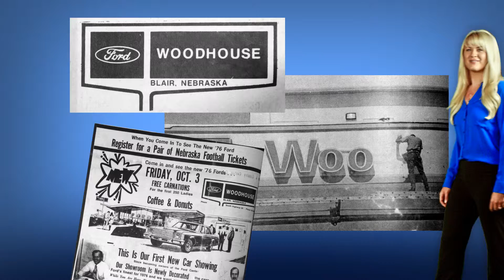Woodhouse Auto Family July 2015 15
Woodhouse has enjoyed being part of your community for over 40 years.  Building relationships for life.  Discover more at Woodhouse.com.